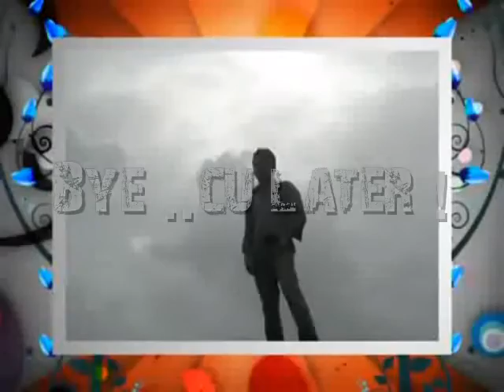The Parsik Days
The parsik hills